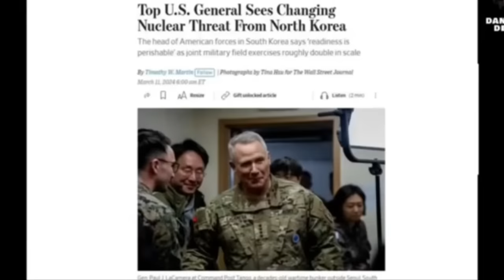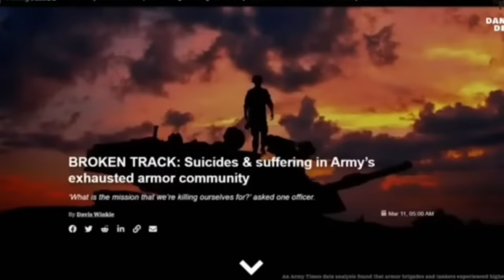Дуглас Макгрегор: Нам пора бежать из Украины